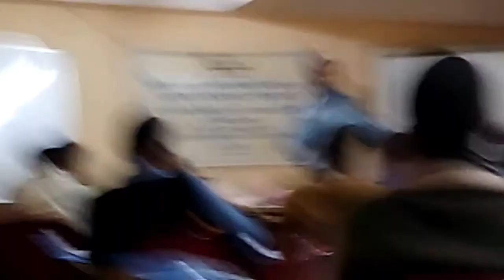Mr Pandey 2015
A motivational Speech by a primary school teacher(Mr. Pandey)